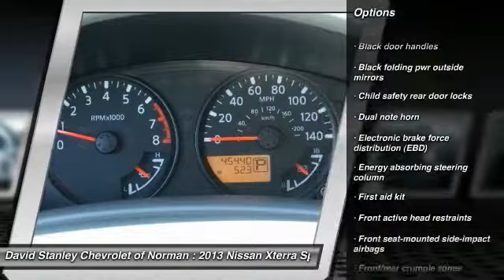2013 Nissan Xterra Norman OK P2463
2013 Nissan Xterra

Looking for the right car? Today could be your lucky day. With 45412 miles, this , 2013 Nissan Xterra equipped with Automatic transmission could be yours. Request more information and set up a test drive right away.